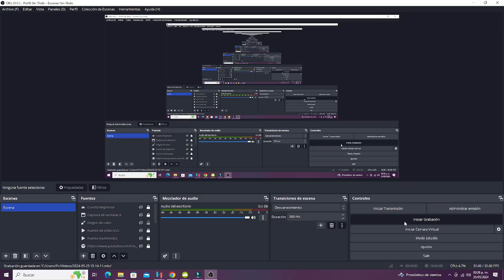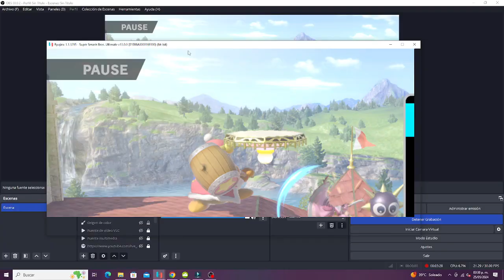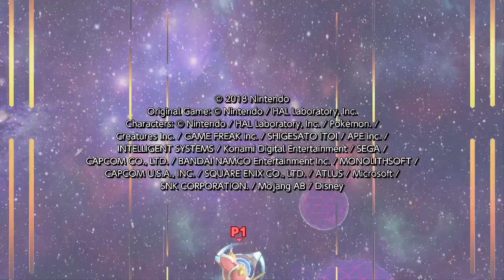Super Smash Bros Ultimate - Classic Mode - King Dedede